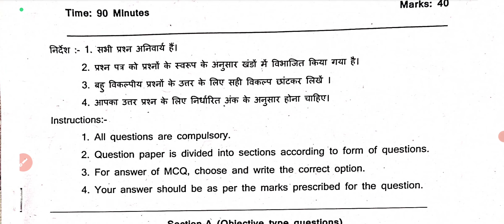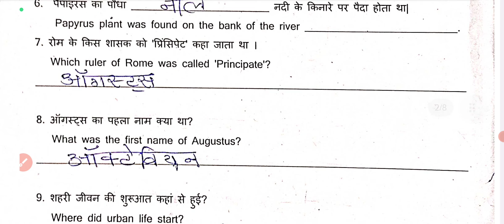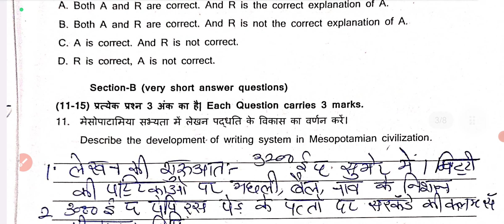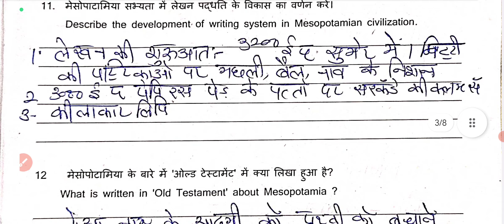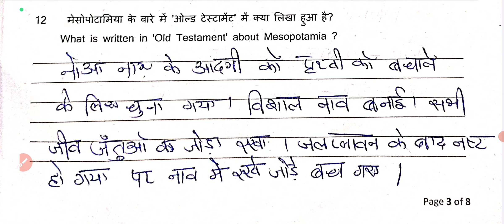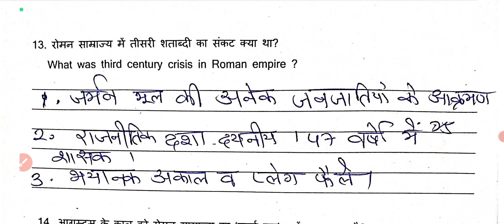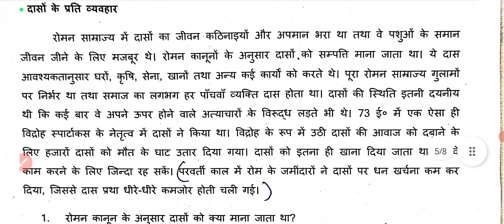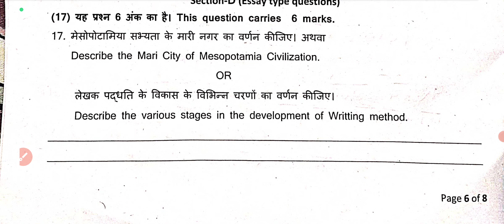ANSWER KEY OF HISTORY CLASS 11 SAT EXAM JULY 2024 | HARYANA BOARD| इतिहास की उत्तर कुंजी